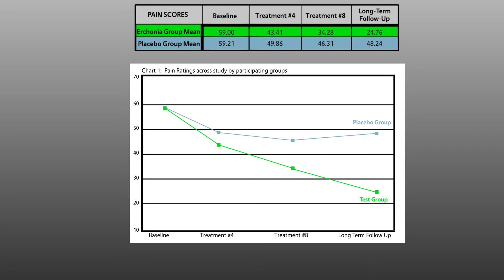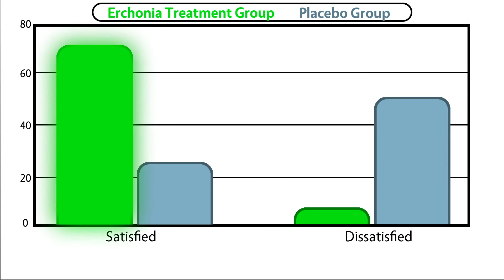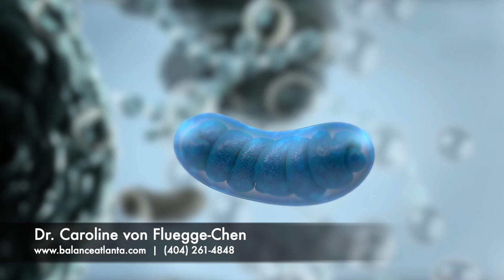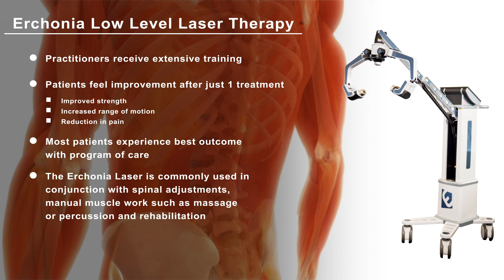How the Erchonia Low Level Laser Helps Treat Low Back Pain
LLLT Patient Education prepared for Dr. Caroline von Fluegge-Chen
Like this video?  Shop our Customized Patient Education Videos and LLLT Waiting Room Videos